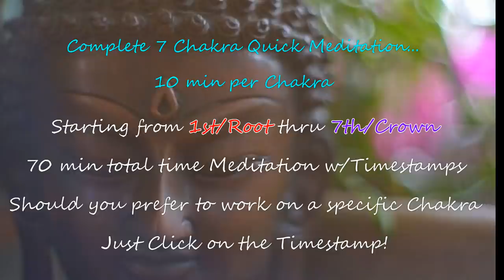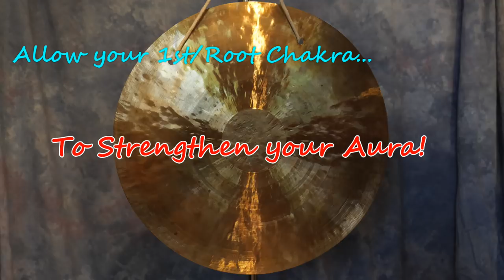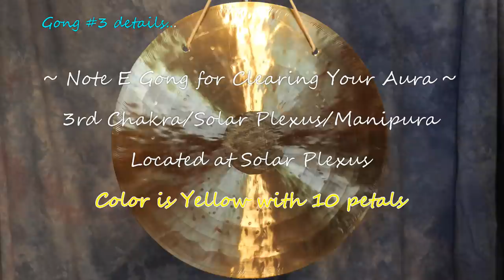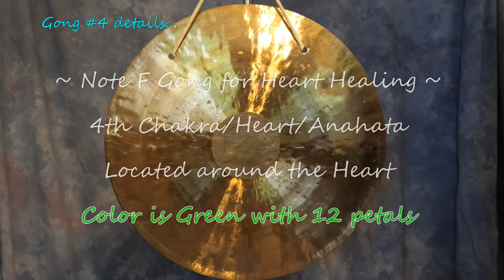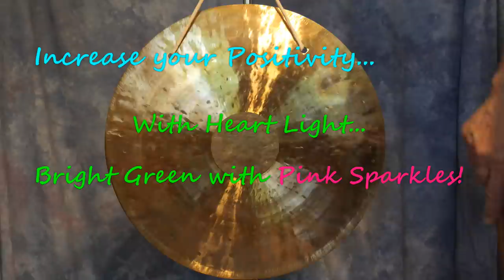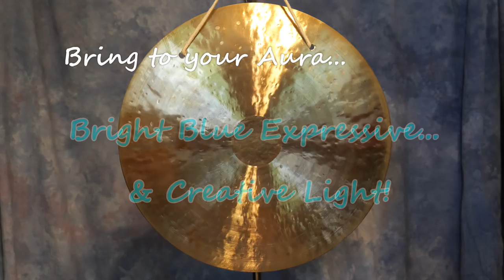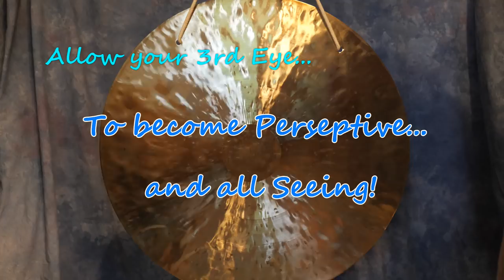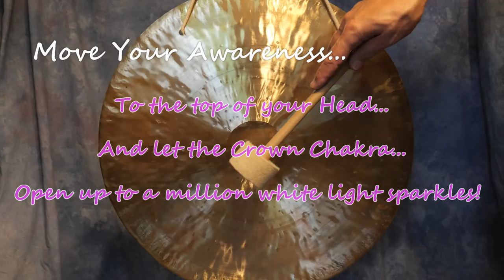Chakra 7 Gong 70 min Meditation~10 min per Chakra~Heal all 7 Chakras~ w/Time Stamps~templesounds.net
Chakra7  Gong 70 min Meditation~10 min per Chakra~Heal all 7 Chakras~ w/Time Stamps~templesounds.net

Timestamps:
00:00 ~ Intro
00:26 ~ Root Chakra ~ 1st Chakra ~ Muladhara
09:53 ~ Sacral Chakra ~ 2nd Chakra ~ Svadhisthana
19:23 ~ Solar Plexus Chakra ~ 3rd Chakra ~ Manipura
29:54 ~ Heart Chakra ~ 4th Chakra ~ Anahata
40:13 ~ Throat Chakra ~ 5th Chakra ~ Vishuddha
50:19 ~ 3rd Eye Chakra ~ 6th Chakra ~ Ajna
01:00:54  ~ Crown Chakra ~ 7th Chakra ~ Sahasrara
01:11:03 ~ Contact Info ~ Temple Sounds